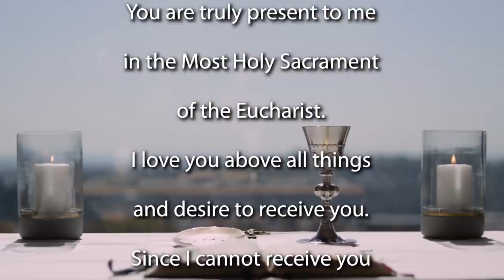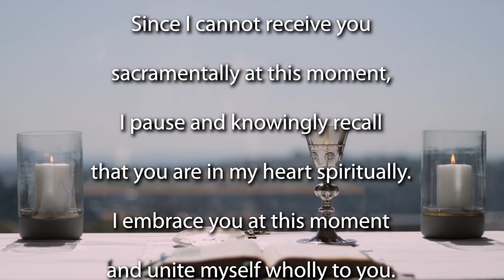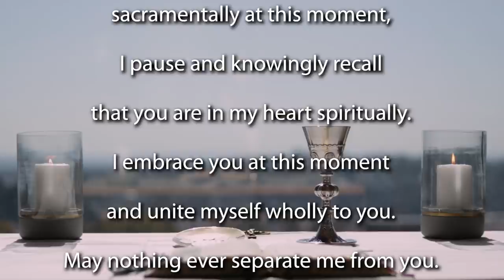Sunday Mass for the 1st Sunday Advent - Year B 2020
Join the Jesuit Institute South Africa as they celebrate Sunday Mass for the 1st Sunday Advent - Year B 2020.

This morning's Mass is celebrated by Fr Anthony Egan SJ.

You might want to light a candle, making your own Advent Wreath at home, or do something to make this a prayerful time for you all. Our readings for this Mass are:

              First Reading                   Isaiah 63:16b–17, 19b, 64:2–7

Homily (begins at 8:00)

We are called to watch and be on our guard. To wait. How are we to watch? We look forwards by looking backwards. Today we begin the season of Advent when we look forwards to an event that has already happened, the birth of Christ. And in doing this we are watchful, we are alert! To the signs of the times, to their challenges and to the way in which we too must be alert.

Each year we celebrate Jesus’ birth, not as we do a normal birthday – after all, we have actually no idea of what day he was born, indeed we have no record of birth certificate or anything; so we assign a day to remind us of his birth, Christmas Day. It’s a bit like the British Monarchy, they have an actual birthday and then they have an official birthday. Above all, we celebrate a season of preparation at this time, we look forward by looking backwards – because of who Jesus was, who Jesus became. After all, Christmas would be meaningless without the Resurrection. And we can think of neither without looking back over the whole of Salvation history, from creation onwards. Onwards, indeed, to our present day, and to our future that is, for all of us, pretty much unclear.

We after all are a part of that history, often a very difficult part since we often make a mess of things, as Isaiah reminds us and the historical background against which Mark was writing reminds us. As the highest part of creation – at least on this little planet – we are all too often the ones who fail the most. Many of us I suspect see in our present times a multitude of terrible and depressing features: pandemic, war, conflict, factionalism, ecological crisis, the tendency even to attack those unlike ourselves – made even more vicious by toxic social media and a mentality of excluding people because of race, nationality, social class, sexuality or gender. And faced with all this, I do not know about you but I think we need a Saviour now!

In the first reading, Isaiah begs God to help his people to move beyond their failures. Jesus’ ministry of inclusion is similarly a call to put aside our factionalism embracing a new, universal sense of community. (Clearly the author of Mark saw it as all too necessary at a time when things were, in his time, falling apart). We look at a present, faced with its challenges we ask: where is our salvation? Paul in 1 Corinthians offers us a challenging answer: in the Risen Christ it is there, within you. You just have to access it. Embrace it. Act on it.

And how do we access this Risen Christ? Well we access it in the story of an obscure 1st century Jewish peasant, whose actual birthday is unknown, so much so that we have assigned him a birthday. Whose vision is so expansive that it transcends even today our own self-made divisions. We from our present situation must look backwards to look forwards. We look backwards to Jesus while we look forward to Christmas. We look to the complexity of the past to see in it models for a more human future. For us, as Christians, Jesus is that model, that useful past, that hopeful future.